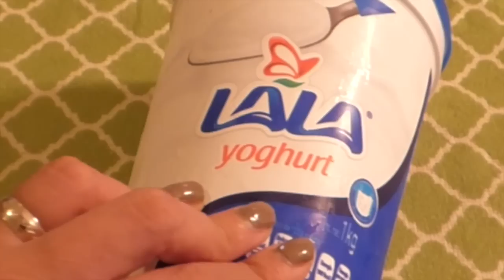salsa o aderezo de yogurt dieta